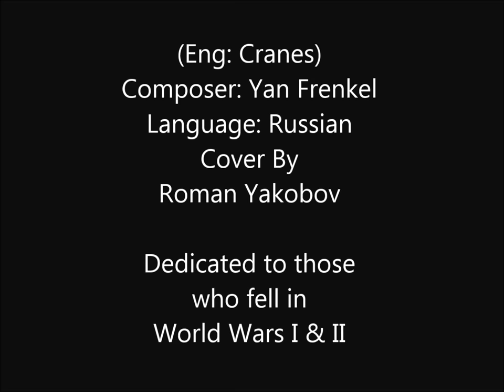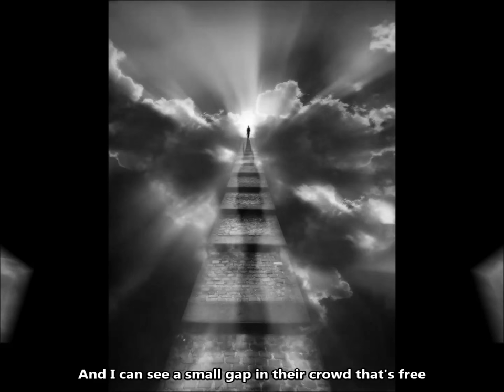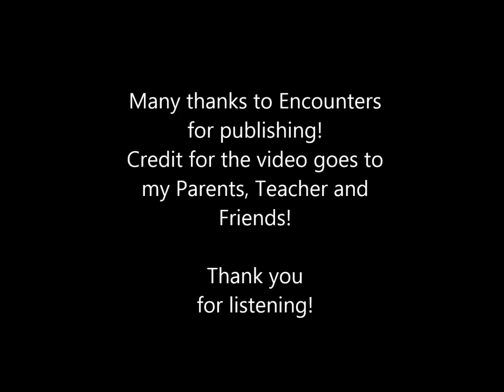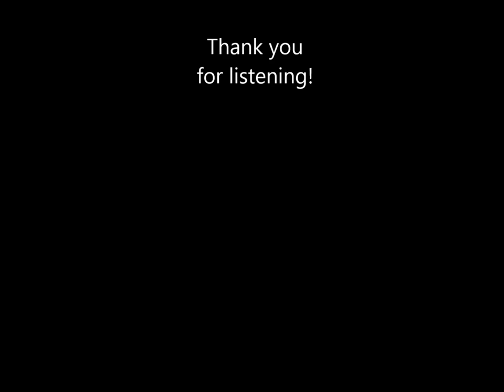журавли /Zhuravli (Cranes) - Cover by Roman Yakobov - лучшее исполнение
журавли/Zhuravli (English: Cranes), Composed by Yan Frenkel, Original singer: Mark Bernes. Cover by: Roman Yakobov
Credits:
I would like to Thank Encounters for encouraging and publishing this video on their webpage. Many THANKS to my parents, vocal teacher, and friends who have helped with the production and editing of this piece.
Also many thanks to CUNY Energy Institute, which provided the space for the home-made recording!